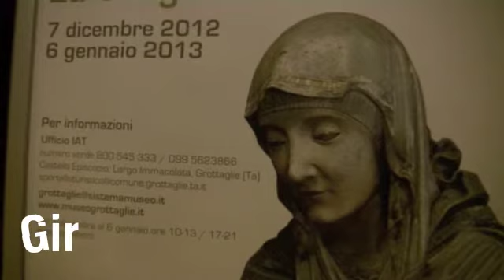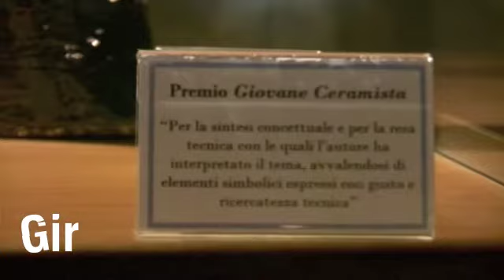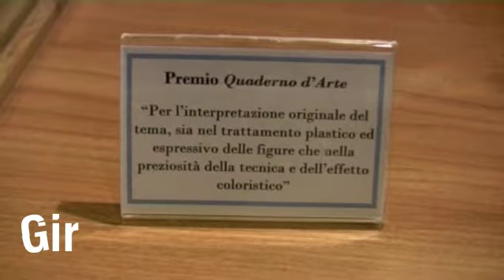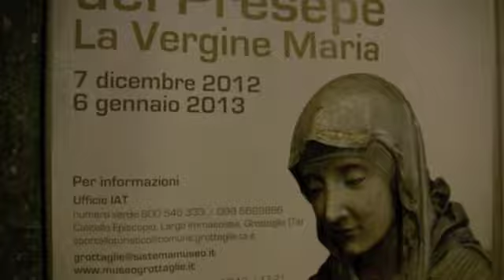Mostra del Presepe 2012 a Grottaglie. Tutte le opere e i vincitori